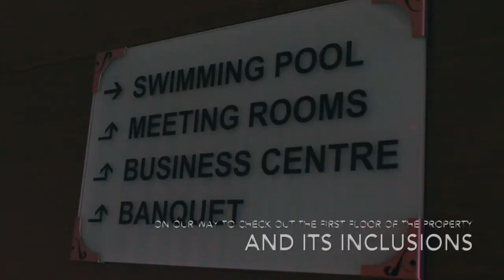Country Inn & Suites by Carlson, Udyog Vihar: Reviewed InsideOut!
The PROPre has arrived at the Country Inn & Suites by Carlson, Udyog Vihar; get to know the in-and-out of this beautiful property!